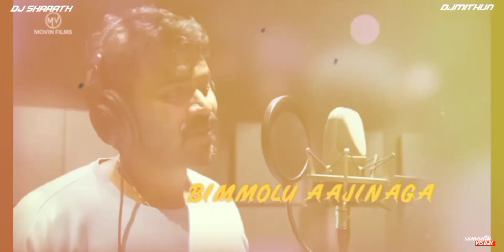POSA POSA DANCE MIX/ DJ SHARATH DJ MITHUN/